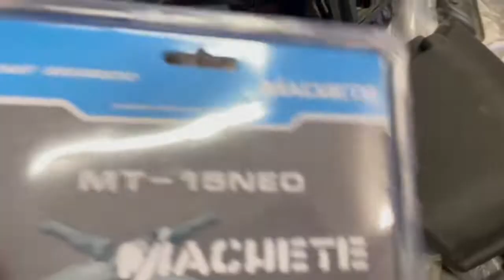Сборка салона ГАЗ-24